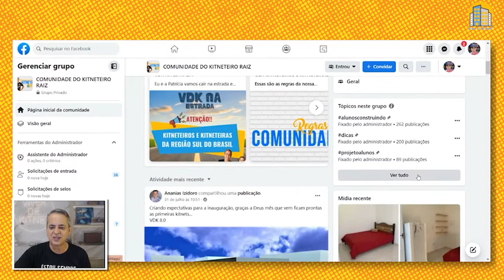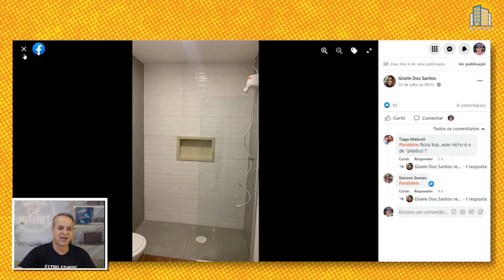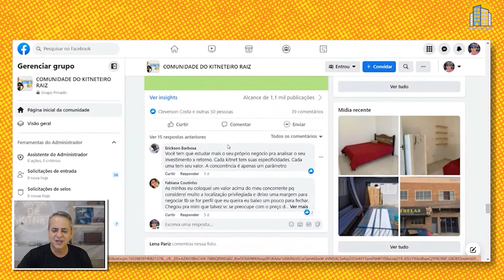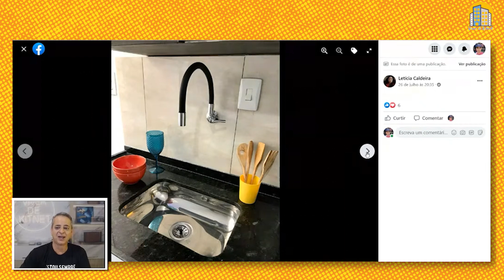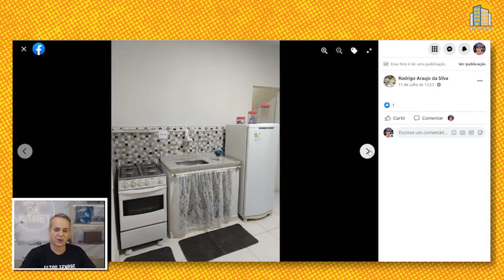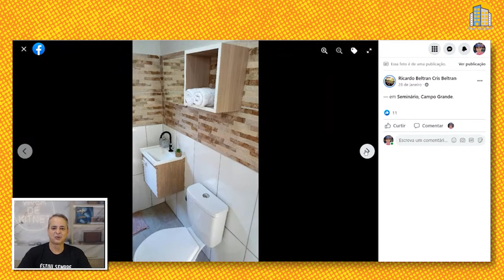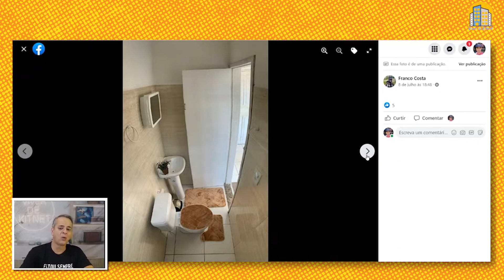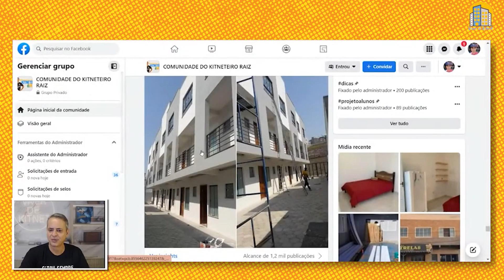Centenas de projetos de imóveis compactos em um só lugar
📍Entre para o treinamento Viver de Aluguel

Clique no link para falar com a gente!

Tenho certeza de que você vai aprender muito com as lições compartilhadas em mais um episódio da websérie “Conhecendo as Kitnets dos Alunos”.

Precisa de spoiler? Então imagina…

Construir kitnets em cima de um galpão? Ou se o primeiro inquilino ocupar a kitnet antes da obra acabar? Ou ainda vender a kitnet antes mesmo de acabar a obra?

Seria no mínimo inusitado, não é?

A verdade é que o empreendedorismo pulsa na veia do povo brasiileiro que encontra soluções para cada desafio.

O aluno Márcio é um exemplo de quem está em busca de segurança financeira e consegue superar cada desafio para construir com garra a vida que merece.

Vem conferir mais uma jornada sensacional!
Quer saber tudo sobre o mundo das kitnets?

🎙Podcast pelo Spotify, Deezer e Apple Podcast: Vida de Kitneteiro

Ou clique

Vamos viver bem 🏝
Vamos viver com liberdade financeira 💵
Vamos viver de kitnet 🏠
•Sobre o projeto VDK

O projeto “Viver de Kitnet” foi criado através do meu propósito que é levar qualidade de vida e liberdade financeira para todos os brasileiros e “abrir a cabeça” das pessoas para uma nova oportunidade de negócio que transformou a minha vida e a vida da minha família: Kitnets.
•Viver de Kitnet por todos os lados ↖↙↗↘